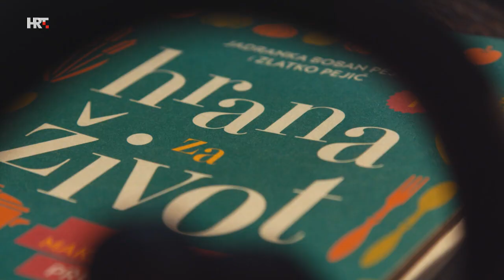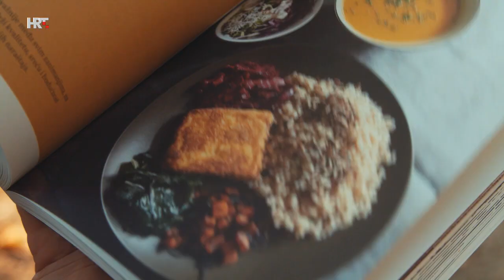U svom filmu: Almira Osmanović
U baletne papučice uskočila je kao djevojčica, a tijekom tri desetljeća na sceni osvajala je svojim neponovljivim talentom... Gošća emisije je nacionalna baletna prvakinja - Almira Osmanović!